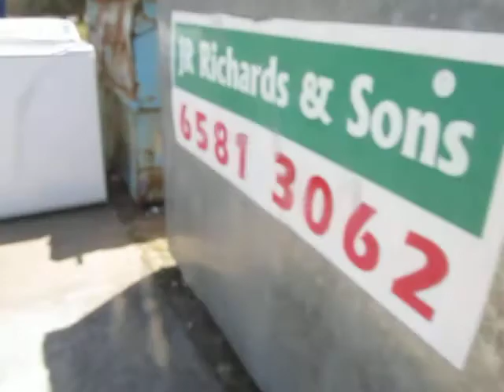Lifeline e-Waste bin 5/10/2013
Some of the goodies in a full e-Waste bin, behind a Lifeline second-hand (thrift) shop where I have started voluntary work as an electronics tester. There are some goodies in here, so I'll scrap and salvage what I can from the stuff in the bin.